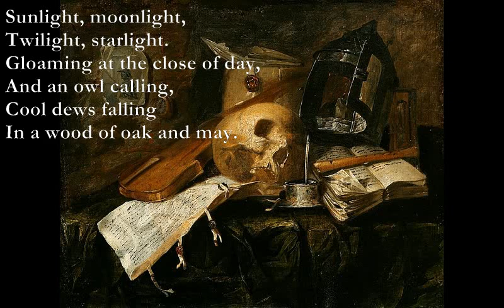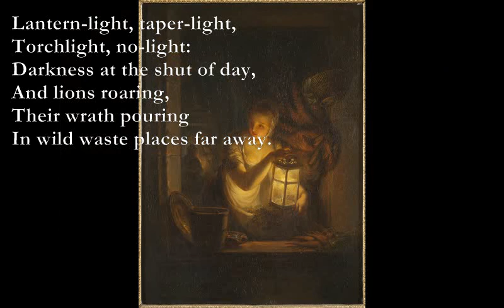The Bees' Song/Dream-Song [DE LA MARE poems set to music]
The Bees' Song

Em - C Em
Thousandz of thornz there be
D - C B7
    On the Rozez where gozez
   Em - C Em
 The Zebra of Zee:
    Sleek, striped, and hairy,
 D - C
   The steed of the Fairy
Em
Princess of Zee.

    Heavy with blossomz be
    The Rozez that growzez
    In the thickets of Zee.
    Where grazez the Zebra,
    Marked Abracadeeebra,
    Of the Princess of Zee.

F C
And he nozez that poziez
G Dm
    Of the Rozez that grozez
C#7 Fm
    So luvez'm and free,
Bb Fm
    With an eye, dark and wary,
Bb D7
    In search of a Fairy,
G Dm
    Whose Rozez he knowzez
C Em
    Were not honeyed for he,
D C
    But to breathe a sweet incense
D C
    To solace the Princess
Em
    Of far-away Zee.

Dream Song
by
Walter de la Mare
Next

Eb6
Sunlight, moonlight,
Db6 Cm
Twilight, starlight.
Gm Eb Bb Cm
Gloaming at the close of day,
Eb7
And an owl calling,
Db7
Cool dews falling
Cm Fm Cm
In a wood of oak and may.

Lantern-light, taper-light,
Torchlight, no-light:
Darkness at the shut of day,
And lions roaring,
Their wrath pouring
In wild waste places far away.

Elf-light, bat-light,
Touchwood-light and toad-light,
And the sea a shimmering gloom of grey,
And a small face smiling
In a dream's beguiling
In a world of wonders far away.

Eb6: x655xx
Db6: x433xx
Eb7: x657xx
Db7: x435xx